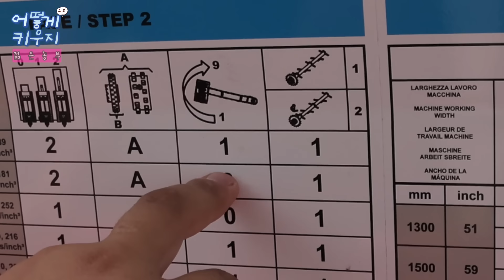농약도 필요없고 영양제도 드론으로 쏴악~ 과학농업으로 '서숙' 농사 찐 노하우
농업인과 귀농을 원하는 이들을 위한 본격 농가 인터뷰 쇼. '어떻게 키우지?' 어키!!
방송에선 알려주지 않았던 재배 노하우와 비용과 소득 등을 모두 알려드립니다.